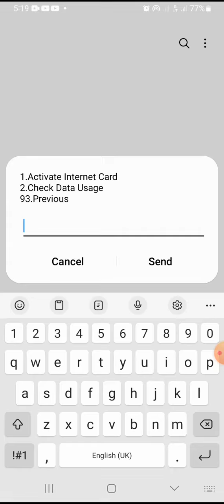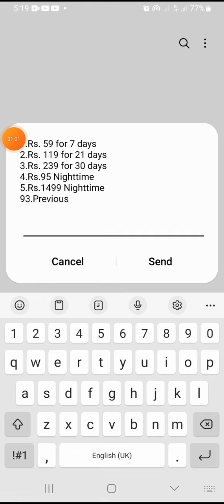how to get Data loan In dialog